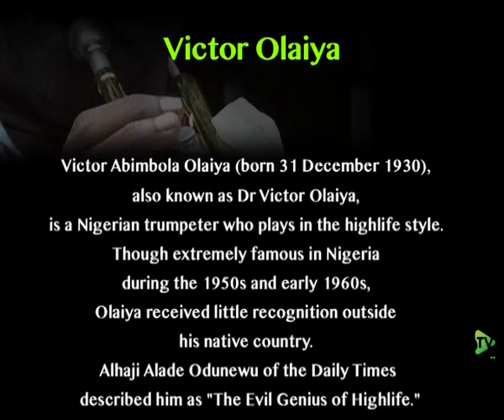Sir Victor Olaiya unscripted Part 1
Sir Victor Olaiya is  one brand that has not just distinguished himself, but has also through his dedication and commitment to music, become part of the good envoys that have projected Nigeria across the globe.
Born 1930 December 31, Sir Victor Olaiya was described by the Journalist Alhaji Odunewu  as the 'Evil Genius  of Highlife'.
Popular in the Nation  during the 1950s and 60s, he remains one of the leading legends of Nigerian  music.